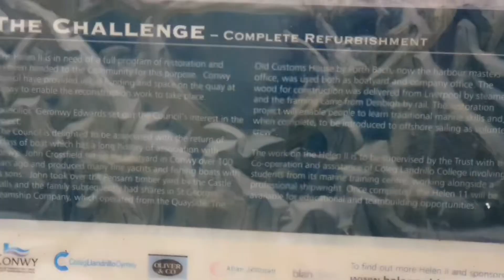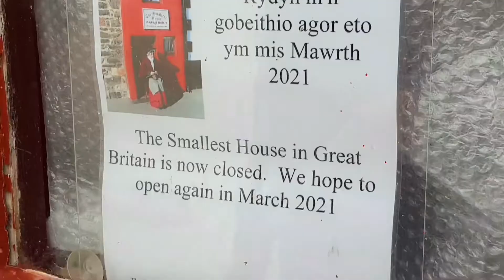THE SMALLEST HOUSE OF THE BRITAIN 🇬🇧 & OUR VISIT TO CONWY CASTLE 🏰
Conwy Castle  is a fortification in Conwy located in North Wales. It was built by Edward I, during his conquest of Wales, between 1283 and 1289. we visited Conwy Castle and the smallest house of the Britain today.